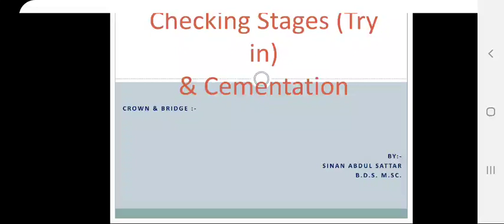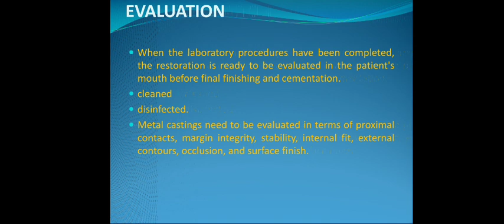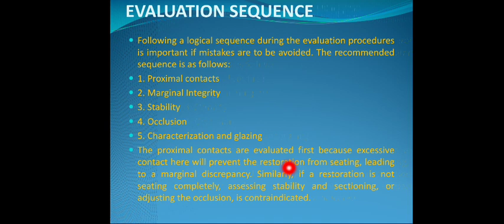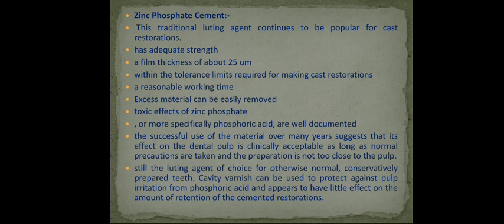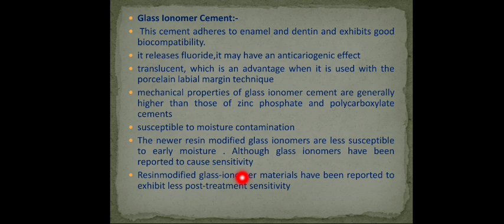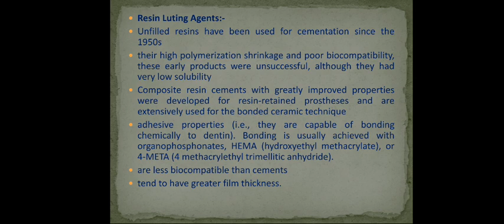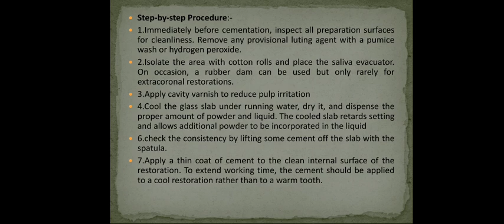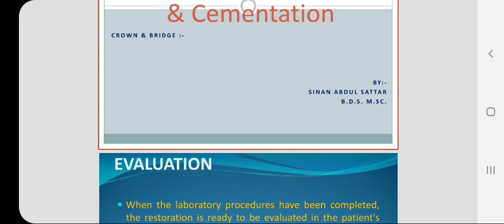3rd.+5th. Year Crown & Bridge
Try-in & Cementation